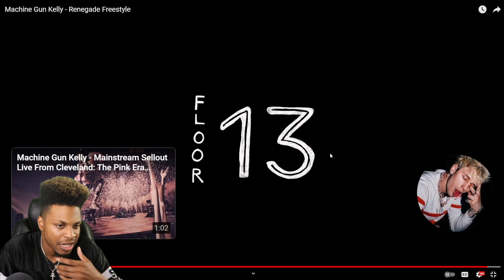MGK Dissed Jack Harlow...Machine Gun Kelly - Renegade Freestyle